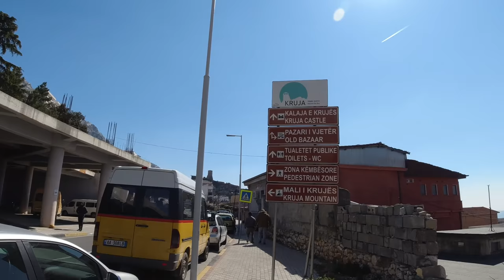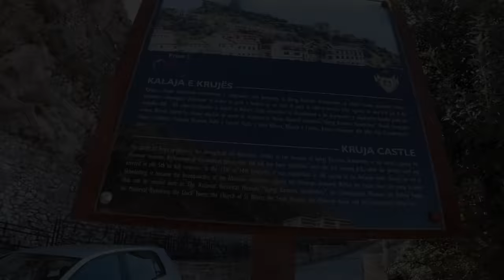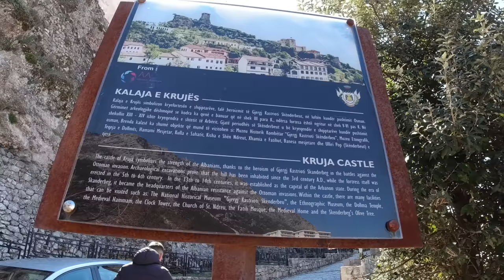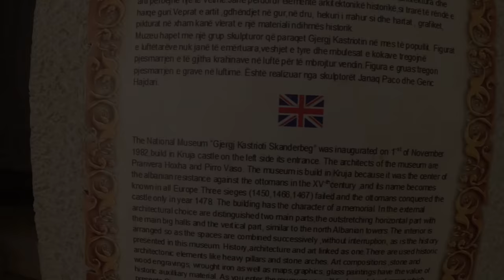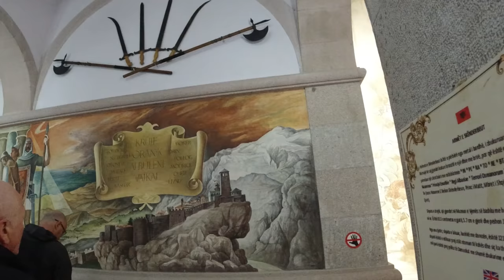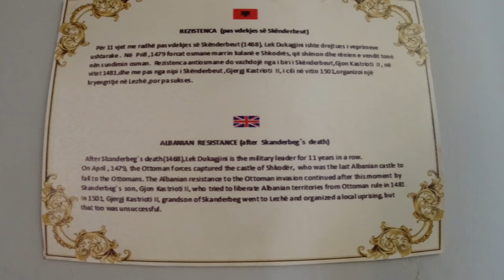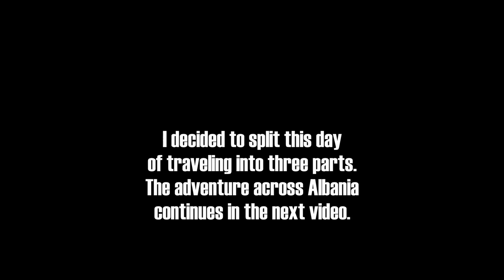TRAVELING ALBANIA From Tirana to a Mountain Town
An interesting day of traveling in Albania, from the capital city of Tirana to the peaceful mountain town of Kruje. This video is Part 1 of a three part series.

Music during the video (in order):

"The Unexplored" by Philip Ayers
"Gods of Jupiter" by Splasher
"Howling" by Gunnar Olsen
"Hanin" by Ali Sabah